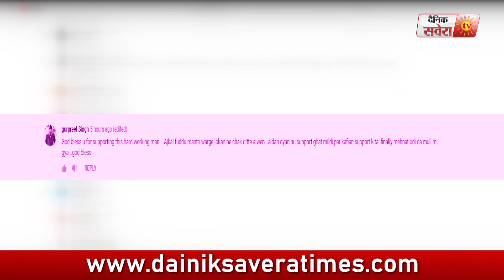Gas Puri 20 Percent ਹੋਇਆ Release | Surinder Singh Feat. RJT | New Punjabi Song | Dainik Savera